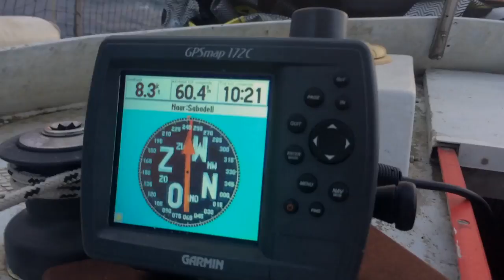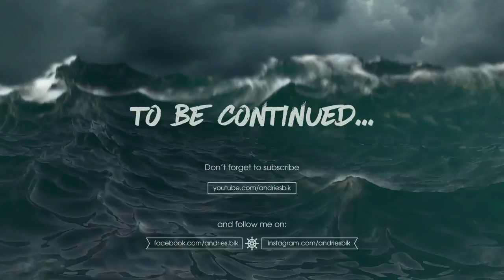Vlog 2.16 Lex Donse is pulling a 4000 kilo sailing boat with a kite!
In this episode Lex Donse is pulling the 4000 kilo sailboat with his 10 meter kite! Maybe even harder was pumping up the kite launching the kite from the boat! Definitely a must see episode off Heading South!

And please if you enjoyed this episode then don't forget to subscribe and leave a comment so I can keep on improving my vlogs and show you guys wat you like :)